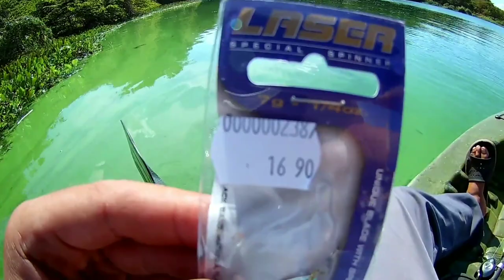Pescaria no rio Tietê uma única traíra água suja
Dia lindo mais água muito suja atrapalhou a pescaria mais creio que logo ficará melhor precisa chover para encher os rios e limpar a água  agradeço desde já a cada amigo que curte e comenta os vídeos do canal Tamu junto e fiquem com Deus até a próxima